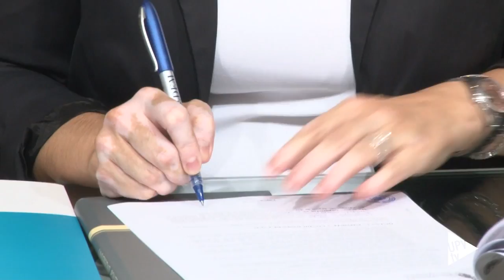Noticias @UPVTV: Convenio máster Emprendimiento y Liderazgo [01-07-2015]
EDEM Escuela de Empresarios y la Universitat Politècnica de València han firmado un convenio para la realización de un Máster en Emprendimiento y Liderazgo. Este nuevo título propio de la UPV proporcionará las herramientas y los conocimientos de gestión, así como las habilidades necesarias, para poner en marcha un proyecto empresarial.

El máster formará a los egresados universitarios que quieran transformar sus ideas en proyectos reales y sostenibles en el tiempo. Está compuesto por 60 créditos, de los cuales seis corresponden al proyecto final del máster, que consiste en el desarrollo de un plan de empresa.

El máster comenzará el 15 de octubre y se impartirá en horario de tardes de lunes a jueves en las nuevas instalaciones de EDEM, situadas en la Marina Real de Valencia. Los alumnos de la Universitat Politècnica de València podrán acceder a un programa de becas que les permitirá cursar el máster de forma gratuita.

EDEM Escuela de Empresarios está adscrita a la Universitat Politècnica de València desde marzo de 2014 y ofrece junto a la UPV el Grado en Ingeniería y Gestión Empresarial.